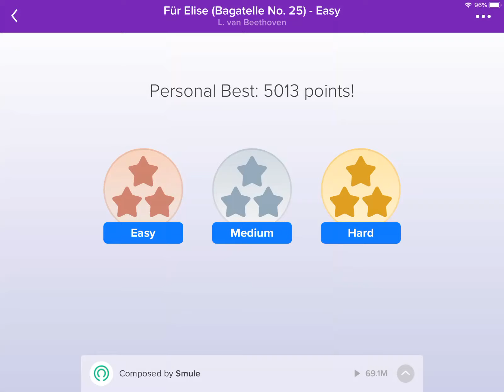Für Elise (Bagatelle No. 25) - Easy